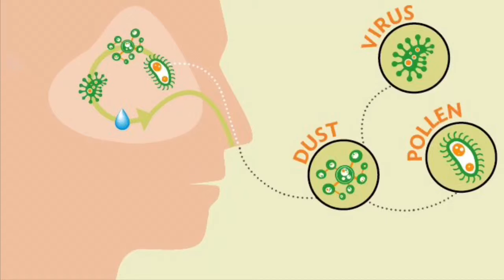Could You Survive On Boogers?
Boogers, boogies, snotters, nose goblins, snot rockets, crusties -- no matter what you call dried nasal mucus, you know what it feels like to have nostrils full of it. But could you actually survive on only these tiny things?

Stock footage: biteable